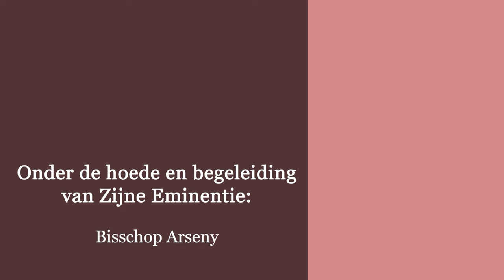ذبيحة التسبيح - الحلقة 24 - دورة الحمل